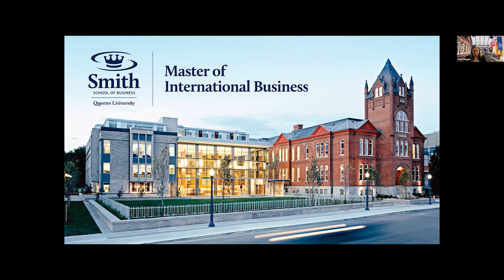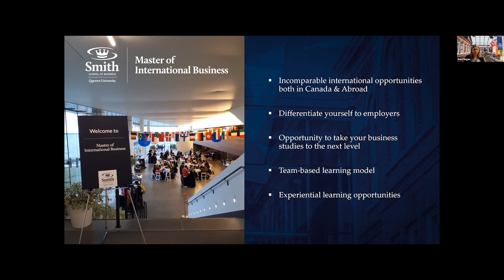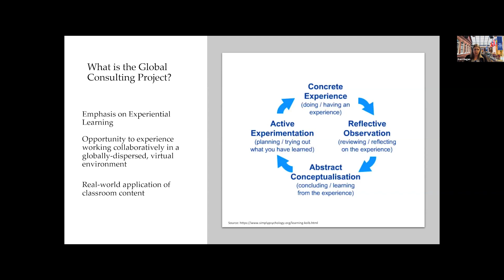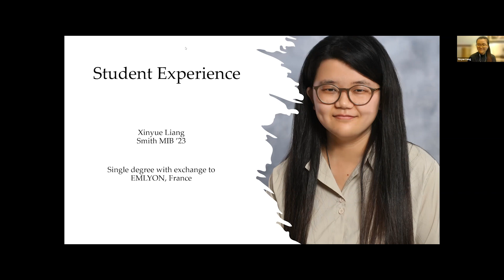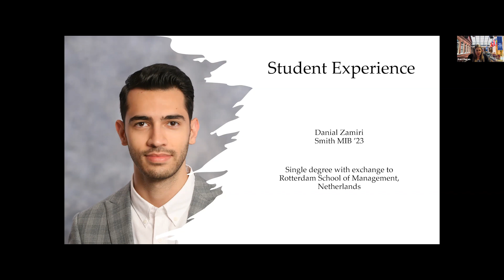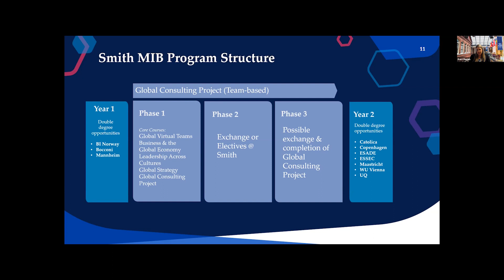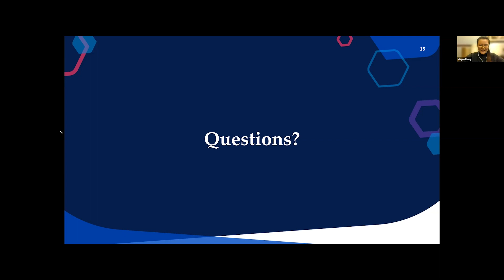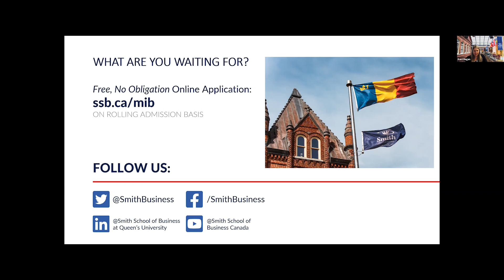Master of International Business Information Session- Global Consulting Project | Apr. 11 2023